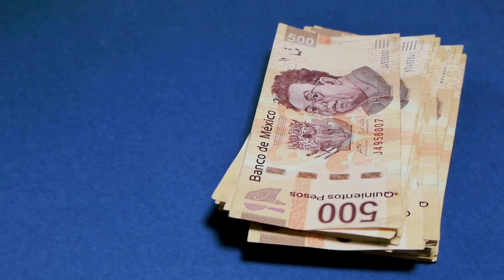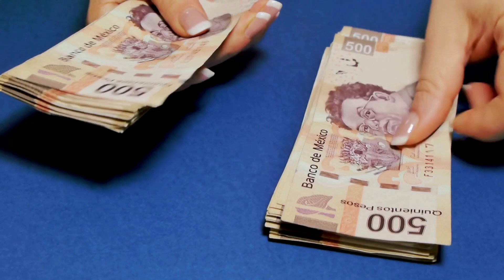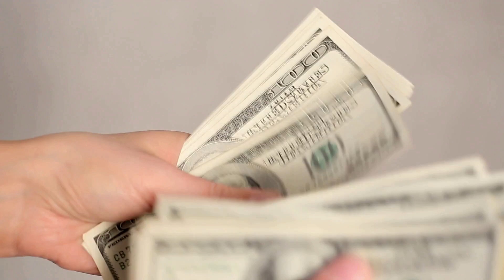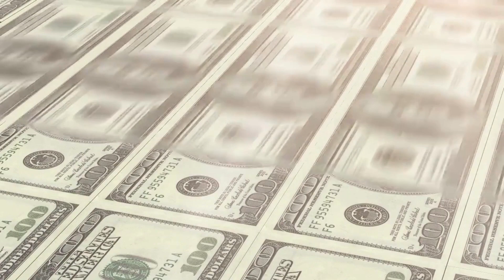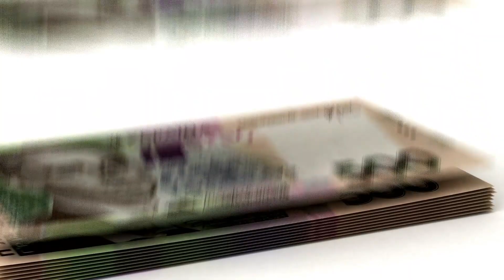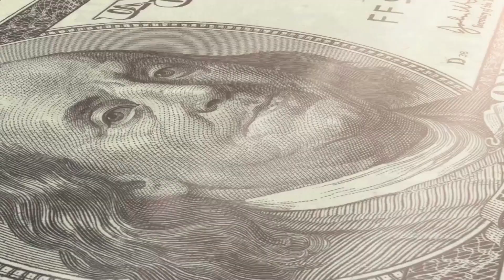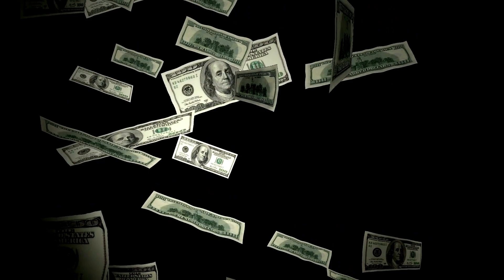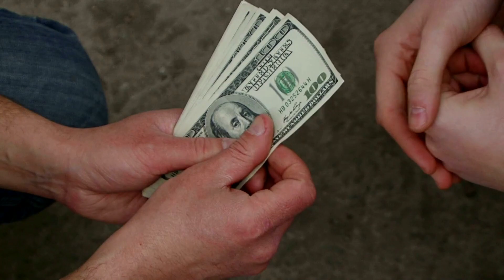I am so grateful now that I earn money doing what I Love and it fills me with joy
HIRE FIVVER!

My name is Laudiaann Sylvest and in my Youtube channel I have the most viewed video on Youtube. I will upload videos how you can make money online and how to become successful with a Millionaire Mindset.
You will learn how to meditate and how to become successful to create and make money with the right mindset.

I make no guarantees of success, breakthroughs, the attraction of wealth, health, or any other promises about any product I promote. Your success depends on you if you choose to get involved and the amount of work you are willing to put into it.  My reviews and experiences are my honest opinions and do not represent the opinion or endorsement of Google, Facebook, or YouTube.